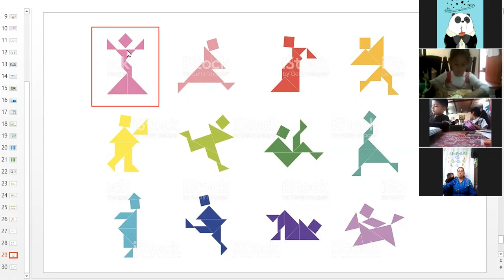INTEGRADO PENSADORES PREESCOLAR 03 11 2020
Representación de movimientos con el tangam